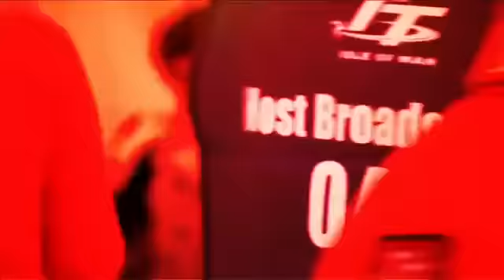Street Race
Watch